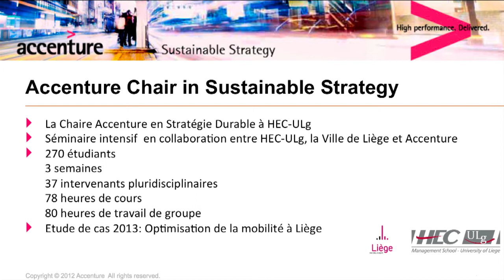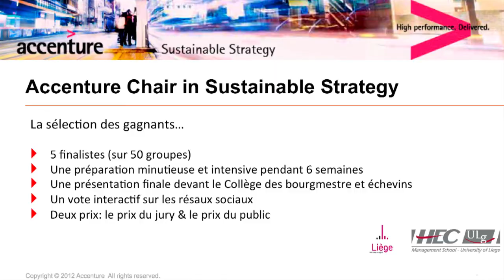Conférence E. Orsenna - partie 3